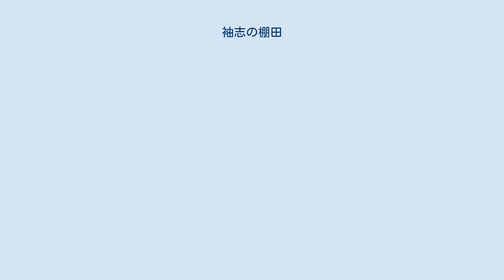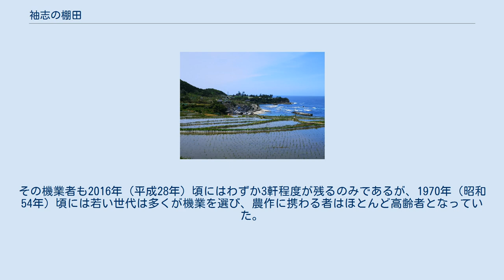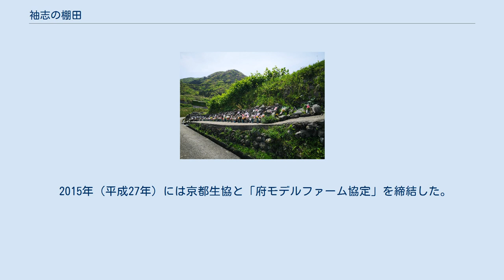袖志の棚田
日本の観光地_(自然)
袖志の棚田（2020年5月 田植え期） 袖志の棚田（そでしのたなだ）は、京都府京丹後市丹後町袖志の海岸段丘上に形成された棚田。
「日本の棚田百選」に選出されている。
2007年（平成19年）に放映されたNHKのテレビドラマ「オトンの宝物」の舞台となった。
 不整形な田が連なる「袖志の棚田」と日本海（左） 棚田の中に集められた袖志の祈願地蔵 丹後半島は夏の日照時間が長く、冬は短い日本海側気候の特徴が顕著で、冬の降雪は多く比較的温暖な北陸・山陰型に属する。
袖志は丹後半島の最先端部にある丹後町宇川地域の東端に位置し、袖志の棚田は、経ヶ岬から久美浜湾にかけて連なる海岸段丘のうち、約13万年前（最終間氷河期）の海進期に形成された中位面に広がる。
海食台が形成後の地殻変動で隆起するとともに、海面が低下したことよって形成されたこの海岸段丘は、宇川東部（下宇川地区）の袖志から中浜にかけて幅が広く、海進堆積物は厚さ10メートル以上ある。
段丘面高度は袖志の経ヶ岬付近がもっとも高く約40メートルあり、そこから久美浜湾周辺の5～10メートルの高さまで全体に東から西へ緩やかに低下する。
この地形に沿い、集落東端の落川を境に、棚田は高度の低い西に向かって水を引き、展開している。
 おおきく4段の段丘に形成された棚田の広がる地点の標高は20～100メートルあり、棚田の傾斜は10分の1程度である。
 棚田からは眼下に袖志集落と日本海を望むことができ、この海と集落と棚田が調和する珍しい景観は、1999年（平成11年）に「日本の棚田百選」に認定された。
背景に日本海の水平線に沈む夕陽が入り込む風景はとくに美しく、収穫した稲を稲木に架けて天日干しする風景も、現代では貴重であるという。
集落は北側に日本海、南側に棚田の広がる段丘とその背後に山がそびえたつ、海と山に挟まれて東西に細長く展開し、2021年（令和3年）現在で80戸ほどが居住している。
 袖志の棚田は3つの団地を形成しており、落川と夕知川に挟まれた東部、夕知川と中川に挟まれた中央部、中川以西の西部に分けられる。
土質が良く収量が多い上田は東部と中央部に多いとされる。
水田と水田の段差は70センチメートルから80センチメートルあり、法面は石積みよりも土坡が目立つ。
夏季の日本海は比較的穏やかであり、水田が海水を被ることがないため、段丘崖下の海岸近くにも小規模な水田が開かれている。
 1975年の袖志の棚田 国土交通省 国土地理院 地図・空中写真閲覧サービスの空中写真を基に作成 棚田の耕作面積は2017年（平成29年）時点では12ヘクタールで、400枚の田が耕作されており、袖志の農業はほぼすべてこの棚田に依存するものとなっている。
袖志では平均して1戸あたり2反5畝ほどの田を所有し、各々が自家で消費するコメを生産していたが、後述する昭和中期以降の機業の発展や少子化に伴い耕作者の高齢化が進み耕作放棄された田は、2014年（平成26年）年時点で全体の約20パーセントにあたる。
 落川から水をひく棚田の水路 袖志の棚田の水源は、袖志を流れる5本の川のうち、もっとも東に位置する落川で、棚田の間、東寄りを流れる。
地下水はなく、この川が唯一の農業用水となっており、水路はすべての棚田に必要な水が行き届くよう、勾配を考慮したゆるやかな流れとなっている。
それぞれの棚田へ水を送るこの農業水路を袖志では「イネ」と呼ぶ。
「イネ」は川と各家が所有している棚田を結んだ水路システムで、この維持管理は棚田の面積に応じて棚田の所有者が共同で出資し、水利権を得る仕組みをとる。
袖志の棚田は全体的に水捌けがよく、ジルタと呼ばれる水捌けの悪い田は全体の1割程度にとどまる。
 水路の草刈りや保全整備は「イネそろえ」と呼び、その水路に属する棚田の持ち主が共同で、定期的に行うことが定められている。
数ある「イネ」のうち最も長い水路は袖志と西隣にある尾和集落を繋いた「尾和イネ」で、東の袖志から流れてきた余り水が尾和の田の農業用水となる。
このため、袖志の田で少雨などにより水不足に陥っても稲作に支障がないよう、通常尾和の集落まで流れる水も途中で20 数箇所の取水口から分流させ、袖志の棚田に水を供給した。
「尾和イネ」は緊急時の防火用水としても利用された。
 棚田の水源については、1961年（昭和36年）頃に経ヶ岬分屯基地の飲料水としてこの農業用水が流用されたため、棚田の西側にあたる尾和地区では用水が...